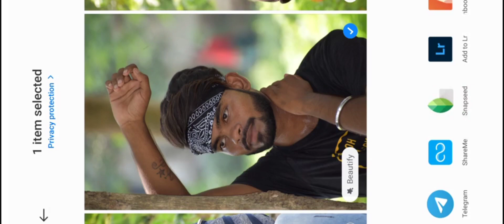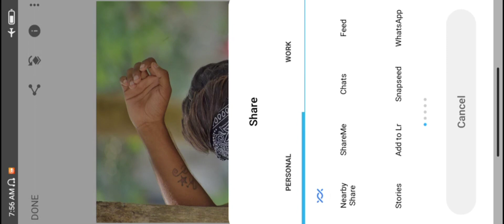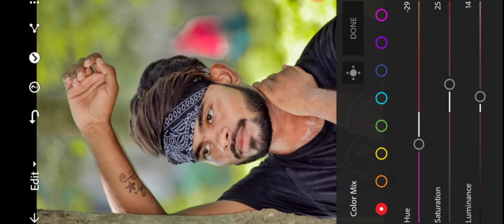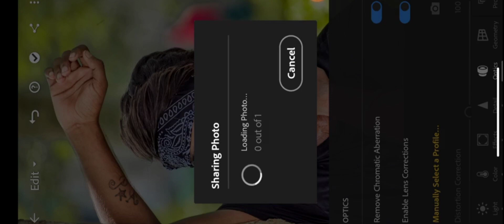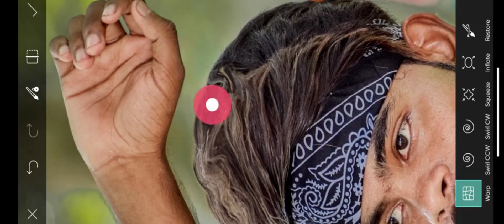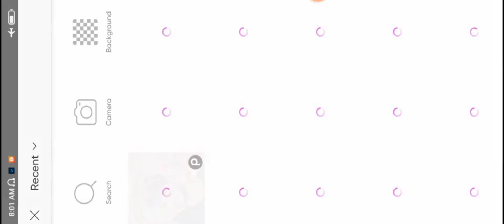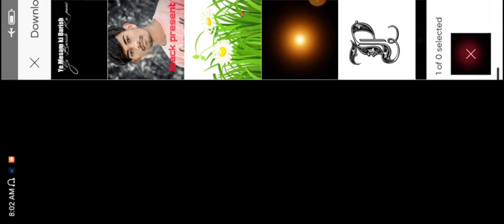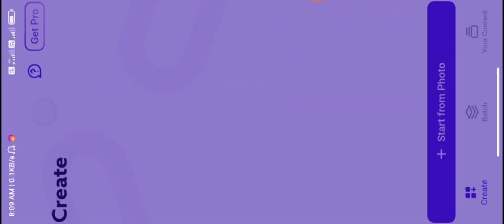Instagram Viral Photo Editing Kese Kare !! Face ko Gora Kaise kare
रहे।

😭🙏🙏🙏🙏Dosti kisi Karan Video me Balck aa gya hai dosto esh ke liye sorry me agle video me bata dunga kese hota hai 🙏🙏🙏🙏🙏😭